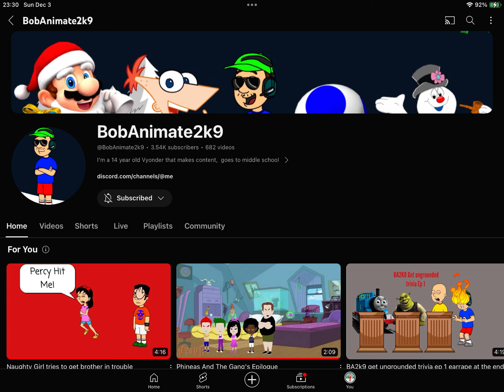Happy 14th Birthday @BobAnimate2k9!